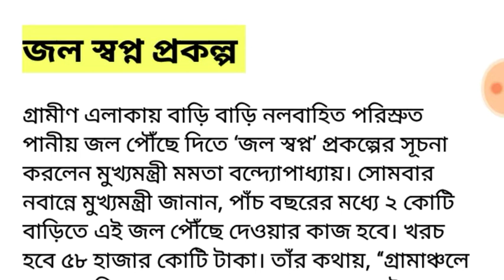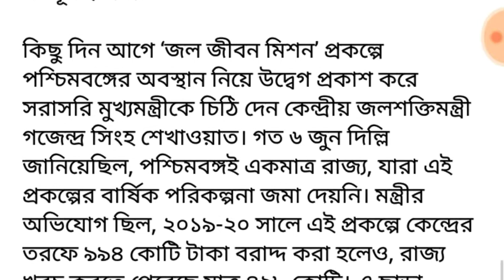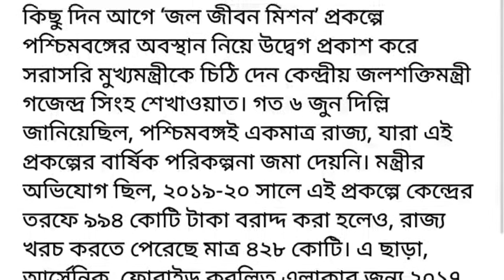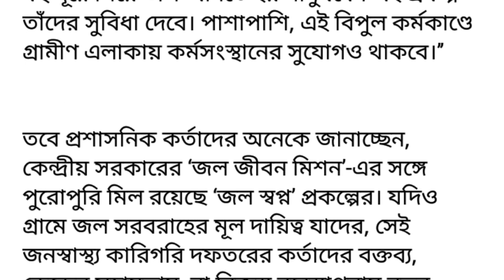জল স্বপ্ন প্রকল্প | jal swapno prokolo | West Bengal Latest Scheme Jal Sapno prokolo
About this

জল স্বপ্ন প্রকল্প।
জল স্বপ্ন প্রকল্প কি?
এই প্রকল্পের কি লক্ষ্য মাত্রা?
এই প্রকল্পের কি কি সুবিধা পাওয়া যাবে?
সব কিছু এই ভিডিওটিতে আলোচনা করা হয়েছে।

Jal swapno prokolpo.
What is jal swapno prokolpo?
Which benefits from this scheme?
All Details are discuss in this videos.

This is our tech channel here regular uploaded video about tech.

আমাদের এই চ্যানেলে নিয়মিত টেক সম্পর্কিত ভিডিও আপলোড করা হয়।